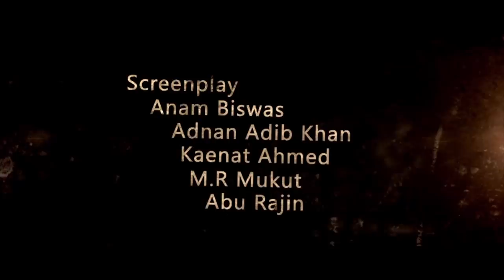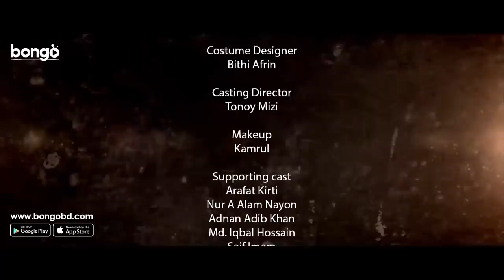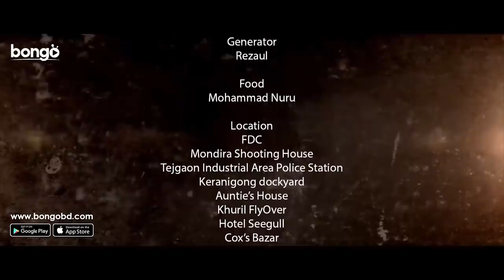Gone Case | Episode- 4 | Yash Rohan | Safa Kabir | Anam Biswas | Bangla Web Series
Gone Case is a web series which is starring by Yash Rohan, Safa Kabir and directed by Anam Biswas. Piu embarks on an action-packed mission to murder her ex-lover with the help of a hired killer. A long reckless journey, deadly incidents, and a revenge-fueled murder plan.

Gone Case | Yash Rohan | Safa Kabir | Anam Biswas | Bangla Web Series | Episode- 4

Director : Anam Biswas
Cameraman : Tuhin Tamijul
Editor : Omar Faruk
Executive Producer : Omar Faruk
Cast : Yash Rohan, Safa Kabir
Screenplay : Adnan Adib Khan , Anam Biswas , Kaenat Ahmed , M.R Mukut , Abu Rajin
Scriptwriter : Adnan Adib Khan , Anam Biswas , Kaenat Ahmed
Supporting Actor : Omar Faruk , Adnan Adib Khan
Supporting Actress : Tahmina Tabassum Rupa